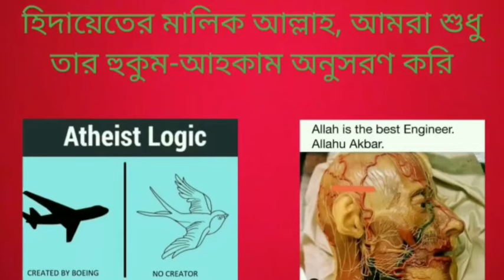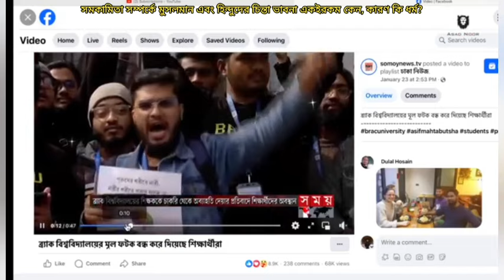সমকামিতা সম্পর্কে মুসলমান এবং হিন্দুদের চিন্তা ভাবনা একইরকম কেন, কারণ কি ধর্ম?